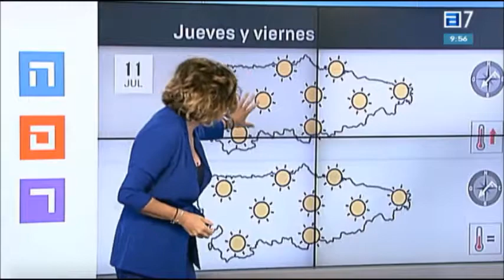Jueves y viernes soleados. la previsión.